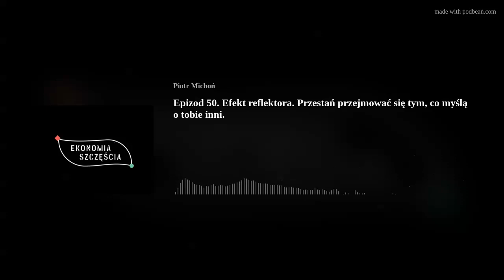epizod 50. Efekt reflektora. Przestań przejmować się tym, co myślą o tobie inni.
Przeceniamy znaczenie, jakie naszemu zachowaniu przypisują inni. A to, w najlepszym razie, prowadzi do niepewności w kontaktach z drugim człowiekiem w najgorszym: rujnuje życie.
tekst dostępny na stronie bloga